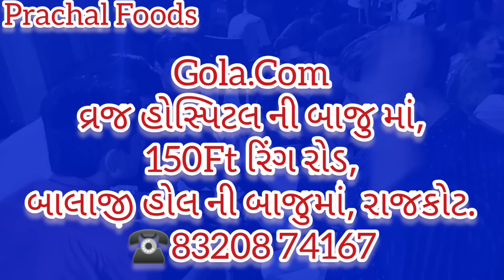50₹માં icecreamવાળા ગોલા એ પણ આપણા રાજકોટમાં| કોણ કહે છે મોંઘુ છે.લોકો દૂર દૂર થી ગોલા ખાવા આવે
Gola.Com
વ્રજ હોસ્પિટલ ની બાજુ માં,
150Ft રિંગ રોડ,
બાલાજી હોલ ની બાજુમાં, રાજકોટ.
Price:50₹-Ice cream Gola.